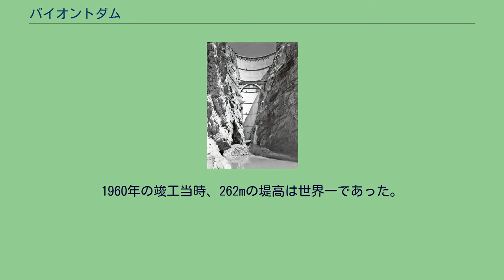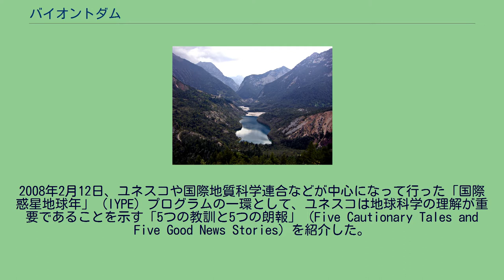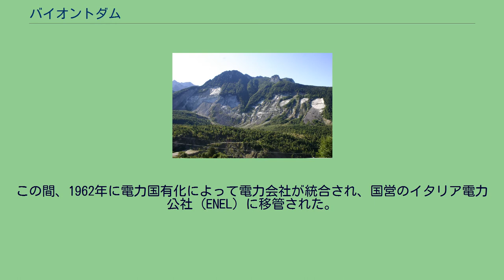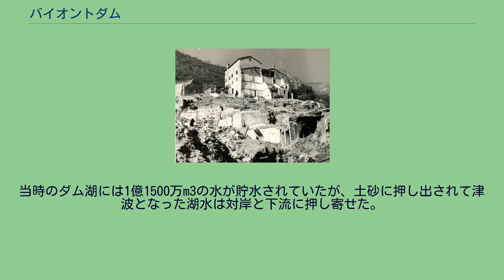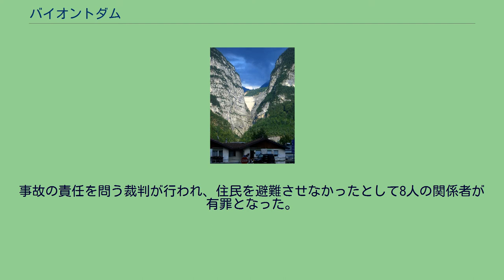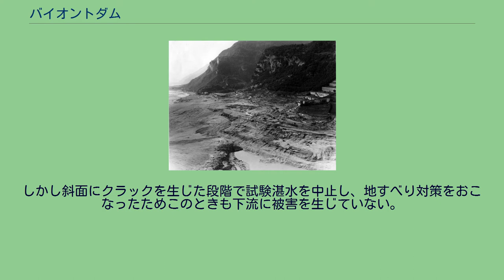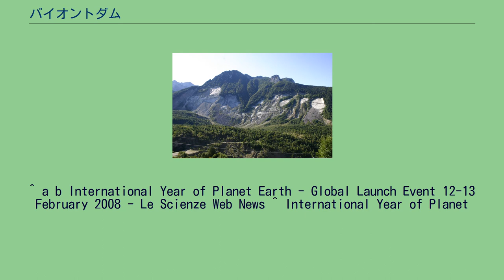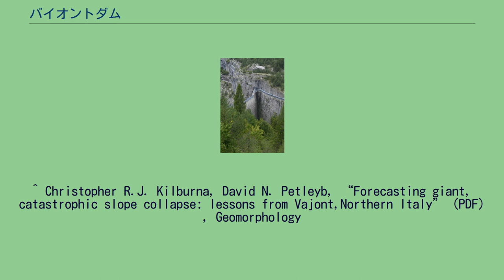バイオントダム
フリウリ＝ヴェネツィア・ジュリア州
バイオントダム（ヴァイオントダム、イタリア語: Diga del Vajont）は、イタリア北東部を流れるピアーヴェ川の支川・バイオント川に建設されたダム。
1960年に竣工したが、1963年10月9日に犠牲者2000名以上を出す地すべり・溢水災害を引き起こし、放棄された。
ロンガローネから見たバイオントダムの堤体 バイオント川 (it:Vajont (torrente)) は、イタリア北東部のヴェネト州を流れるピアーヴェ川の支川である。
バイオントダムは、バイオント川が東のバイオント谷からピアーヴェ川に合流する手前に通る、狭隘で深い渓谷に建設された。
1960年の竣工当時、262mの堤高は世界一であった。
ダムは、エルト・エ・カッソ村（フリウーリ＝ヴェネツィア・ジュリア州ポルデノーネ県）の西端にあたる。
ダムの真西、峡谷の出口にあたるピアーヴェ川右岸には、ロンガローネ村（ヴェネト州ベッルーノ県）の中心であるロンガローネの集落が広がっている。
貯水開始後、地すべりが頻発するようになった。
危険性の指摘や、大災害の予兆はあったものの、それらは軽視された。
1963年10月9日のバイオントダム災害 (it:Disastro del Vajont) は、大規模な地すべりによって貯水湖から押し出された水が津波となり、ダム湖周辺およびダム下流の集落に壊滅的な被害をもたらしたものである。
堤体自体はほぼ損傷しなかったものの、ダムは放棄された。
この災害以後、ダムの建設において周辺の地質を調べることが重要視されるようになった。
2008年2月12日、ユネスコや国際地質科学連合などが中心になって行った「国際惑星地球年」（IYPE）プログラムの一環として、ユネスコは地球科学の理解が重要であることを示す「5つの教訓と5つの朗報」（Five Cautionary Tales and Five Good News Stories）を紹介した。
「教訓」の筆頭に、「技術者と地質学者の失敗」によって引き起こされた事例としてバイオントダム災害が挙げられており、山腹の地質に対する適切な理解があれば防ぎ得たとした。
ダム建設前の地形図（1934年） 災害直前のバイオントダムを見上げる バイオント谷の出口にダムを建設するという提案は、1920年代にはじめて行われた。
この土地の地盤の脆弱性は指摘されていたが、第二次世界大戦中の1943年10月15日に公共事業委員会から建築の許可が出されている。
1957年、ヴェネツィアのアドリア電力会社（SADE） (it:Società Adriatica di Elettricità) はダム工事を開始した。
1960年11月30日に竣工した。
設計者は、革新的なダム設計を多く手掛けたカルロ・セメンツァ (it:Carlo Semenza) （1893年 - 1961年）であった。
この間、1962年に電力国有化によって電力会社が統合され、国営のイタリア電力公社（ENEL）に移管された。
貯水開始後、地震が頻発するようになり、水深が130mとなった時点で最初の地すべりが発生した。
この地震は世界各地のダムで貯水に伴って発生しているダム地震ではないかと考えられている。
この地すべりによって当時の貯水池が二分される形になったため、1960年から61年にかけて両方を結ぶバイパス水路を建設している。
補強工事などを行ったのち、1961年に本格的な貯水を開始した。
1963年、この年は記録的な豪雨に見舞われた。
9月中旬には地すべり速度が大きくなり、貯水量を下げるために3本のトンネルから放水が行われた。
災害後のロンガローネ 1963年10月9日午後10時39分、ダム左岸（南岸）のトック山 (Monte Toc) が2km以上に渡って地すべりを起こし、膨大な土砂が時速100km程度とされる高速でダム湖になだれ落ちた。
滑落した土砂は2億4000万m3と推定される（ほかに、2億6000万m3や2億7000万m3の数字を出すものもある）。
当時のダム湖には1億1500万m3の水が貯水されていたが、土砂に押し出されて津波となった湖水は対岸と下流に押し寄せた。
右岸（北岸）に向かった津波は谷の斜面を高さ250mまで駆け上った。
ダムから240m以上の高さにあったカッソの集落では、低い場所にあった家屋が波に飲まれた。
また、5000万m3に及ぶ水がダムの天端（頂部）を100mの高...